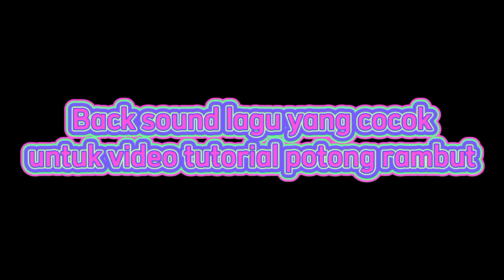Backsound buat video tutorial potong rambut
back sound yg cocok buat video tutorial potong rambut anti copyright